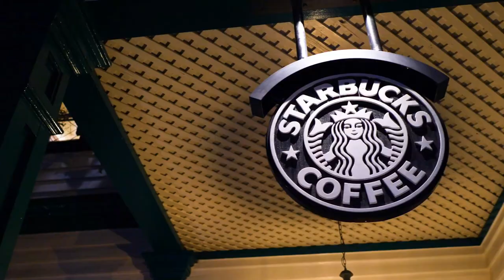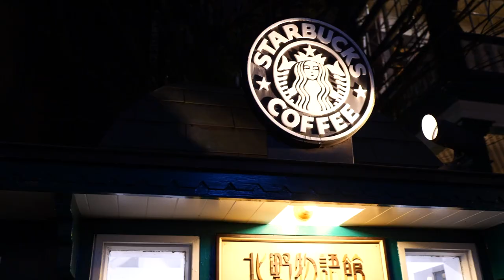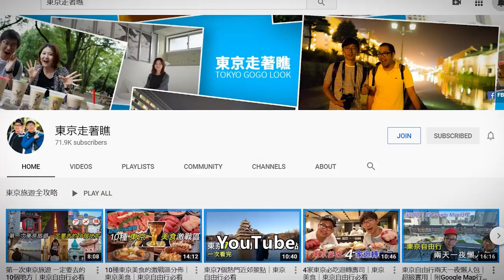百年歷史洋館的星巴克｜神戶北野異人館店｜日本自由行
神戶北野異人館星巴克是很多人在京阪神旅遊的必訪景點之一。大家來看看這一間位於超過百年的洋館的星巴克到底有什麼特色吧